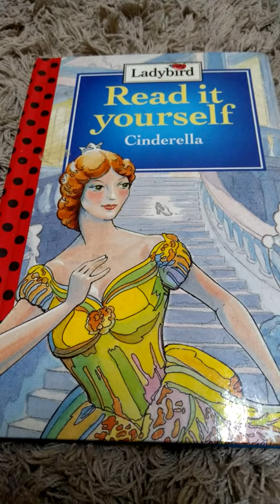QuickReadWithWaleed in British English - Cinderella